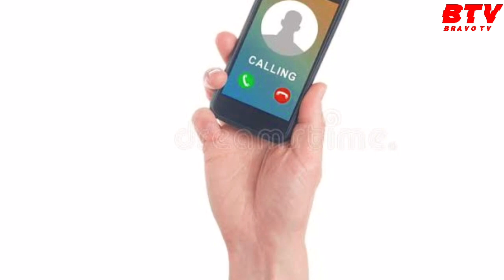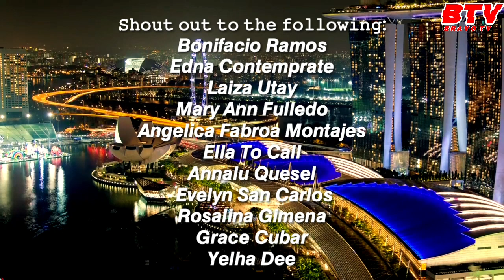ISANG LALAKI UMIBIG SA ISANG SECRET AGENT (FINAL EPISODE) BRAVO TV FACTS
Ito ay isang kwento ng isang lalaking milyonaryo na umibig sa kanyang personal bodyguard na hindi niya na alam na isa palang secret agent

RELATED CHANNEL
Maharlika tv.
Kaalaman
Clarktv
Pinoy Mystery
Pinoy Mystery Channel
Tinagalog
Jevara PH
Tỉnig Ph
Bulalord
Gazebo
Sankayjanjantv
Munting Kaalaman
Kra Stories

TRENDING Topics
Bitag Official

Jamill
Agassi Ching
Jomar Lovena
Ivana Alawi
Raffy Tulfo
Zeinab Harake
Congtv
Brusko Bro's

Choox tv
Akosidogie
ML DiscipleGaming